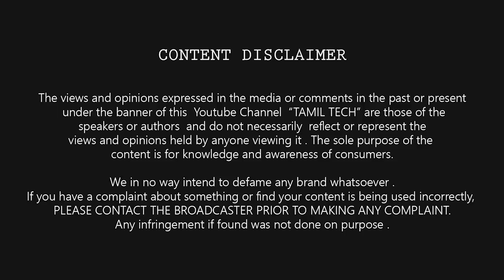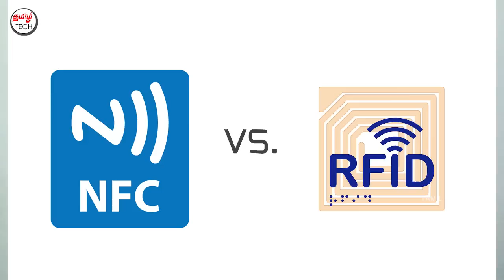What is NFC ? Top 5 Awesome Uses - என்.எப்.சி என்றால் என்ன ? | Tamil Tech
What is NFC ? (Explained) Top 5 Awesome Uses - என்.எப்.சி என்றால் என்ன ? என்.எப்.சி யின் 5 அட்டகாசமான பயன்கள் . மிக சுலபமாக எப்படி உபயோகிப்பது .

howisit.in